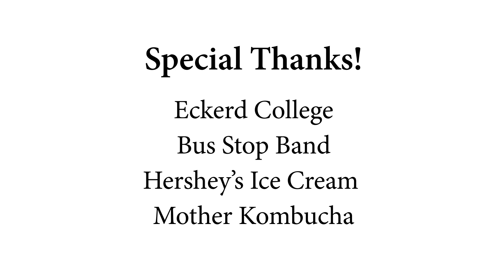Westminster Games 2019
On Friday February 15, more than 300 residents from around the state gathered to compete at the fifth annual games, held at Eckerd College in St. Petersburg. Watch this video and experience the excitement for yourself. It's fun in the sun at its best! We hope to see you next year.